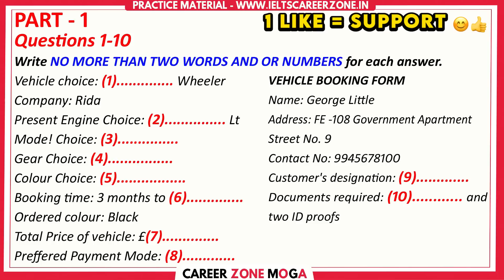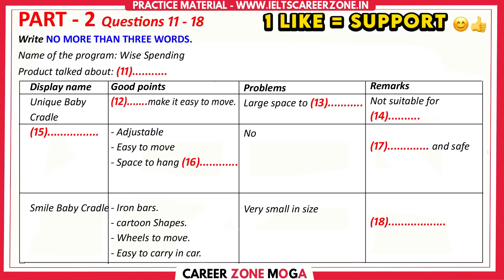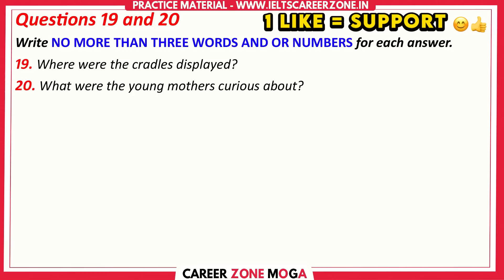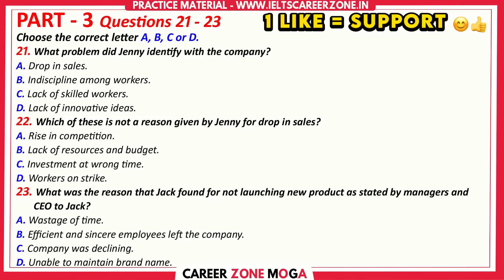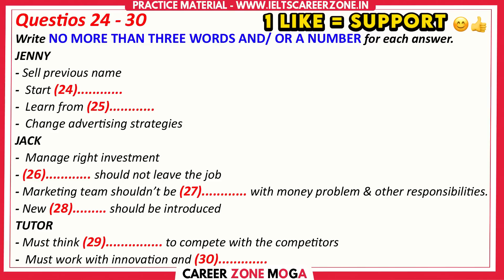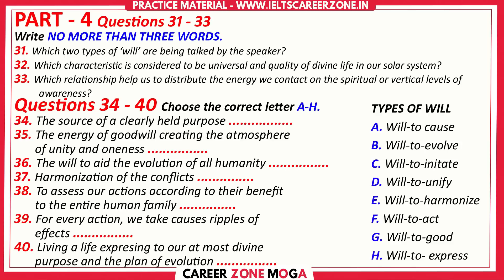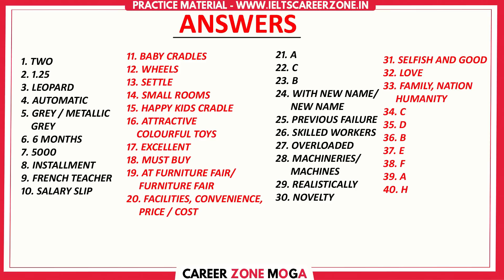IELTS LISTENING PRACTICE TEST 2023 WITH ANSWER | 11.06.2023